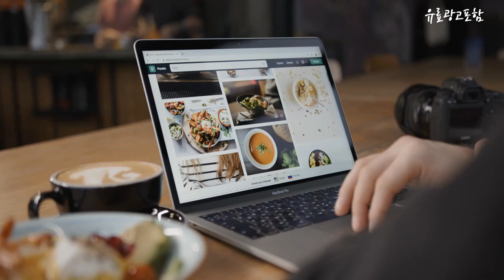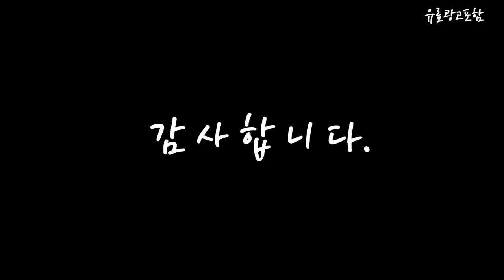삼성티비85인치 Top10!! 요즘 인기있는 삼성티비85인치 구매 가격 평점 후기 비교 총정리!!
❤️❤️❤️ 요즘 인기있는 삼성티비85인치 구매 가격 평점 후기 비교 총정리해 보았어요!! ❤️❤️❤️

[00:06]
10위. 삼성 85인치 슬림베젤 4K UHD 유튜브 넷플릭스 스마트TV 85TU7000, 2.서울경기 스탠드설치 [1,819,000원]

[00:11]
9위. 삼성 85인치 슬림베젤 4K UHD 유튜브 넷플릭스 스마트TV 85TU7000, 4.수도권외 스탠드설치 [1,869,000원]

[00:17]
8위. 삼성전자 85인치 215cm(85) UHD 4K HDR 스마트TV 85TU7000 로컬완료, 센터방문수령 [1,629,000원]

[00:22]
7위. 삼성 85인치(215cm) 크리스탈 UHD 4K 스마트 LED TV 스탠드무료배송설치 유튜브 넷플릭스 디즈니, 벽걸이설치 [1,919,000원]

[00:28]
6위. 삼성 85인치 슬림베젤 4K UHD 유튜브 넷플릭스 스마트TV 85TU7000, 1.고객매장방문수령 [1,619,000원]

[00:33]
5위. 삼성 85인치(215cm) 크리스탈 UHD 4K 스마트 LED TV 스탠드무료배송설치 유튜브 넷플릭스 디즈니, 스탠드설치 [1,869,000원]

[00:39]
4위. 삼성전자 4K Crystal UHD TV, KU85UB8000FXKR, 방문설치, 스탠드형, 214cm(85인치) [2,718,180원]

[00:44]
3위. 삼성전자 4K UHD Crystal TV, 214cm(85인치), KU85UC8000FXKR, 벽걸이형, 방문설치 [2,996,440원]

[00:50]
2위. 삼성전자 4KUHD QLED TV, 214cm(85인치), KQ85QA67AFXKR, 벽걸이형, 방문설치 [2,578,890원]

[00:55]
1위. 삼성전자 4KUHD QLED TV, 214cm(85인치), KQ85QA67AFXKR, 스탠드형, 방문설치 [2,597,730원]